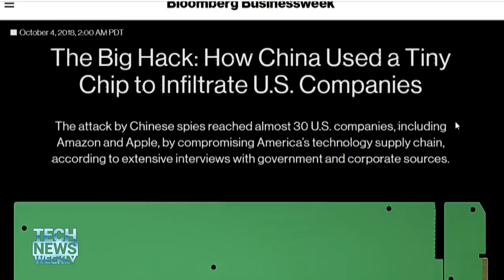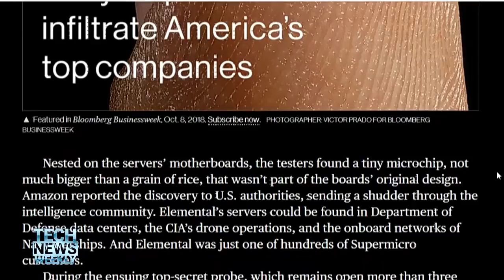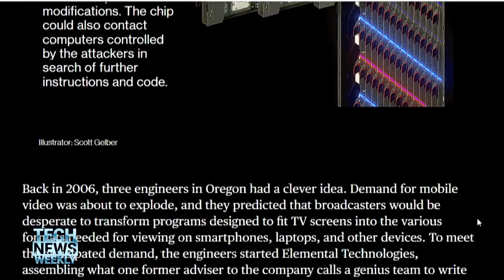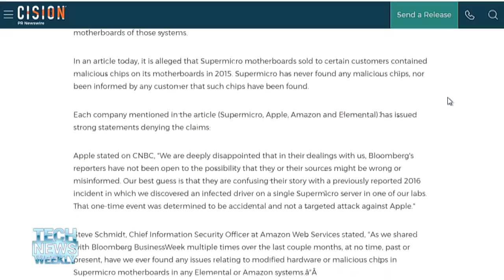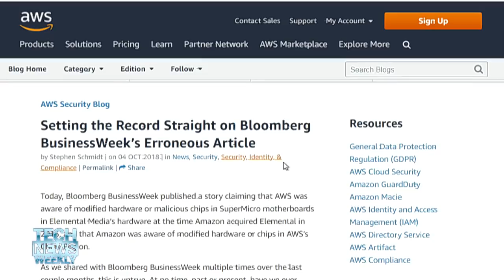Chinese Spy Chips and Supermicro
A Bloomberg Businessweek story broke alleging that Supermico motherboards were hacked with Chinese spy chips and that those infected boards made their way into Apple and Amazon products among many others. Iain Thomson from the Register talks about the ramifications of the many denials being made by affected companies.